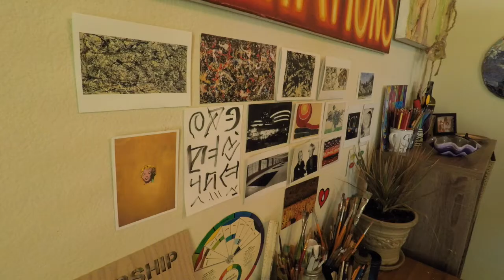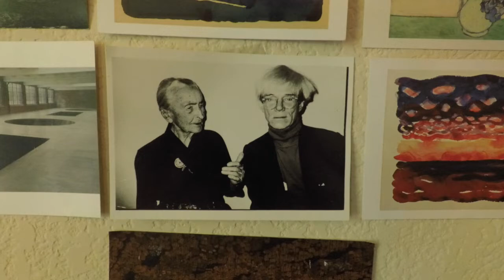THE UNCOMMONS: Skylar Tuggle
THE UNCOMMONS is an interview series that showcases modern day creatives and leaders in the world of music, fashion, cinematography, art, etc.

For this interview we catch up with Dallas-based artist Skylar Tuggle. We explore her unique use of textures, the inspiration for her work, & how she plans to impact the next generations.

Shot & Directed by Dyllan Chavez
Edited by Dyllan Chavez

From Jamendo Music
CC-BY-NC-ND